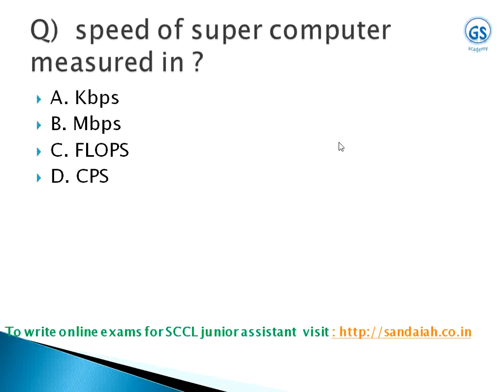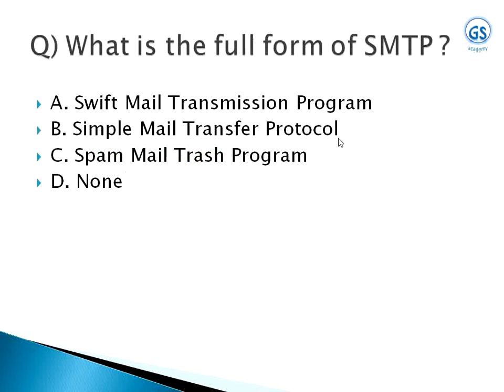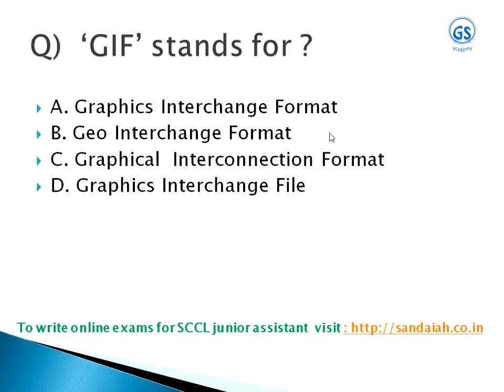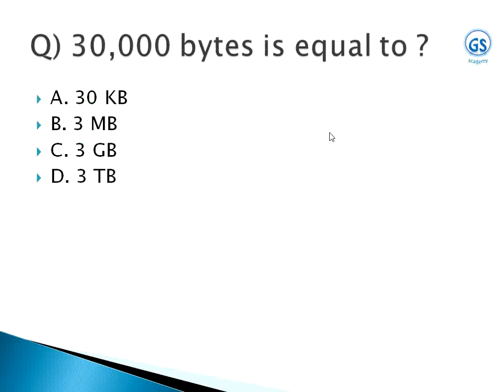SingareniJuniorAssistant 2021 Computer Awareness -5|SCCLJuniorAssistant previous papers|SCCLJR ASST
singareni junior assistant previous year question paper

Singareni Junior assistant 2021 Computer Awareness | SCCL JuniorAssistant Exam |SCCL Jr Assistant 2021 | Singareni Junior assistant 2021 previous exam papers| Singareni Junior assistant 2021|sccl junior assistant classes|sccl junior assistant 2015 question paper|
singareni jobs notification 2021 in telangana|singareni jobs notification 2021 in telangana|Singareni Junior assistant 2021 salary |Singareni Junior assistant 2021 pay scale |SCCL Junior assistant 2021 salary | SCCL Junior assistant 2021 pay scale |